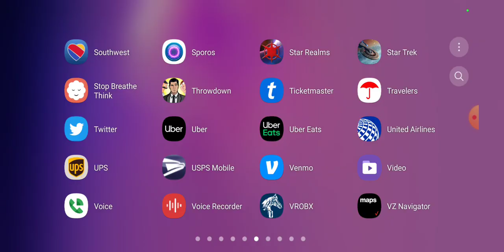Animation Throwdown - Animal Rumble Match 5